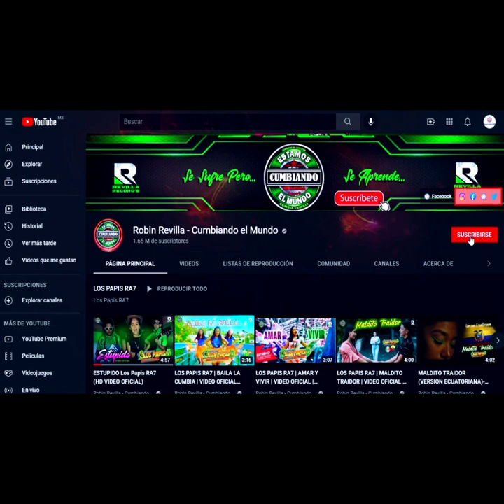LOS ACOSTADOS***DISCO COMPLETO***8 TRACKS ***QUE HAY EN TU MIRADA***Cumbia Romantica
Que Hay en Tu Mirada
Por LOS ACOSTADOS
1.
Cruel Realidad
Por LOS ACOSTADOS
2.
Pobre Gato
Por LOS ACOSTADOS
3.
Por LOS ACOSTADOS
4.
Basta Ya
Por LOS ACOSTADOS
5.
Yo Te Amare
Por LOS ACOSTADOS
6.
Loco Feliz
Por LOS ACOSTADOS
7.
Cicatrices
Por LOS ACOSTADOS
8.
Como Agua Caliente
Por LOS ACOSTADOS